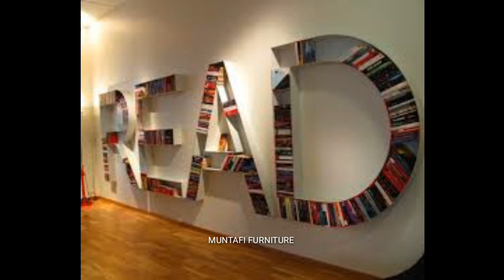150 Creative Wall Shelves Ideas – DIY Home Decor, Book Shelf, Book shelves, wall shelf,how to, how i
150 Creative Wall Shelves Ideas – DIY Home Decor, Book Shelf, Book shelves, wall shelf,how to, how i